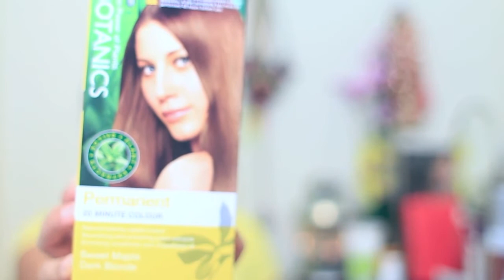2014 1st Quarter Hits & Shits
I talk skincare, makeup, fitness, lifestyle and other fun and quirky things. Let's be friends!

I am literally everywhere! :)